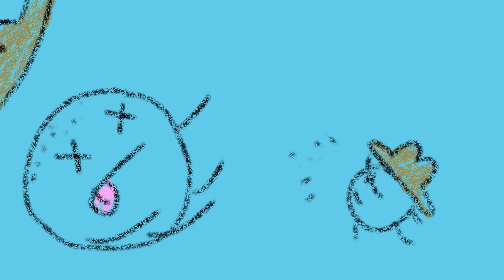Weekend Dad "Swiss Army Knife"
a cartoon by nick rohr
featuring darren stephens
with music by duane deering

2024